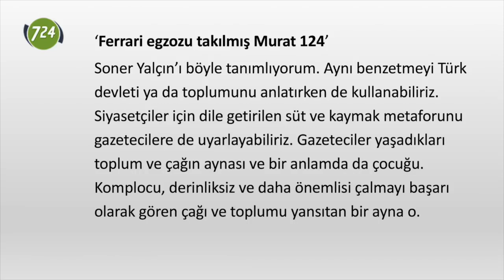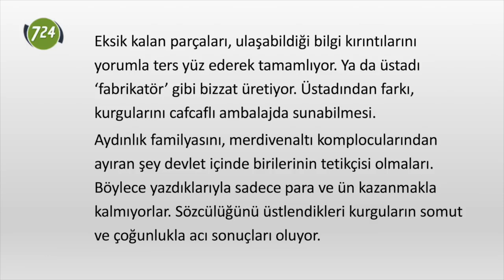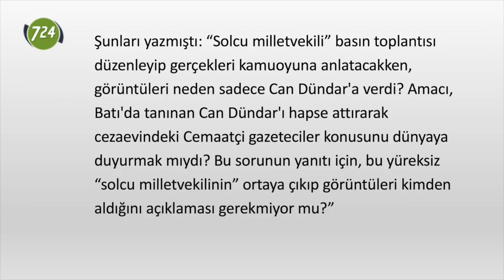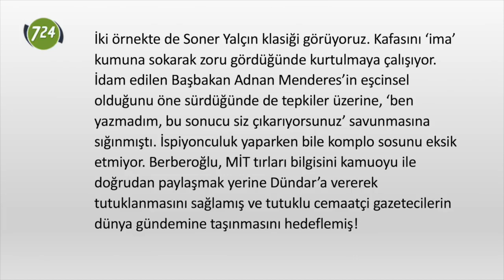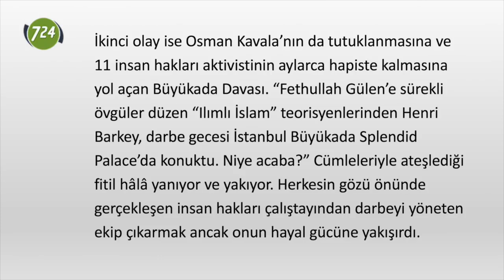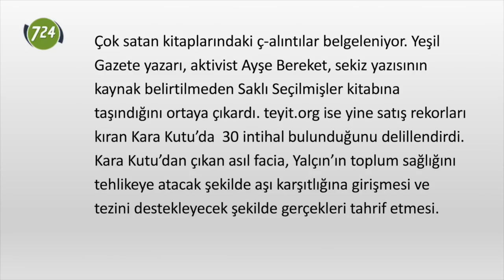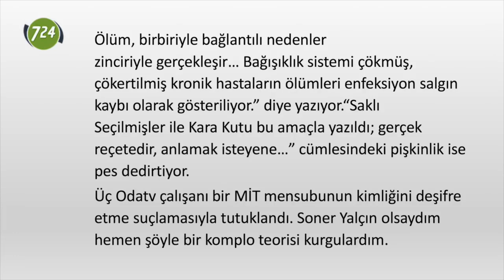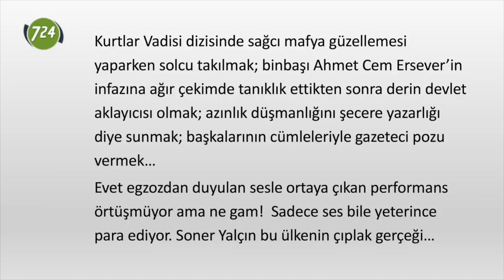Modifiye Perinçek: Soner Yalçın [Bülent Korucu]